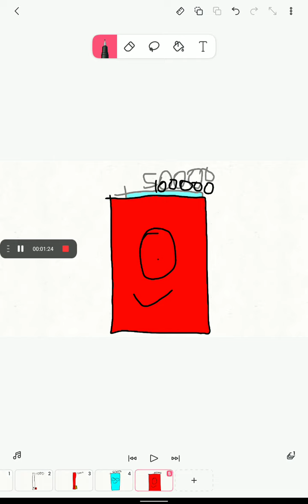23. млаоышч 676